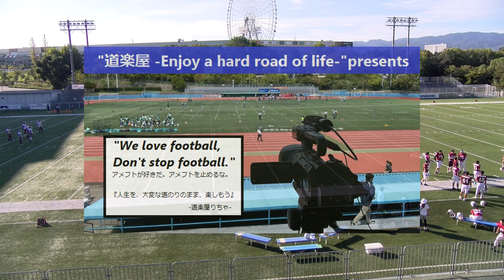20220925【1Q】佐藤建設スタンディングベアーズ×豊田ブルファイターズ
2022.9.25(Sun) Xリーグ Div3 west at MKタクシー フィールド EXPO
佐藤建設スタンディングベアーズ×豊田ブルファイターズ【1Q】